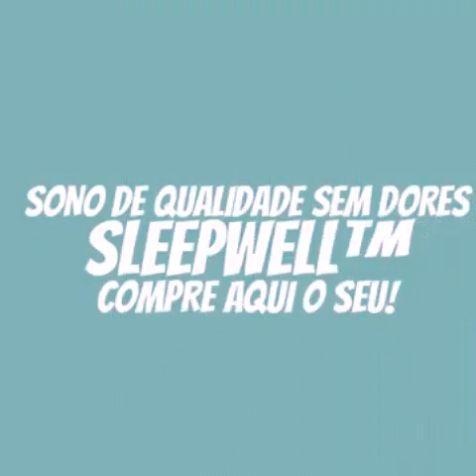travesseiro que combate insônia, dores em geral, marca slepwell não presta golpe não comprem eu cai.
golpe ele esta com novo nome.no Facebook